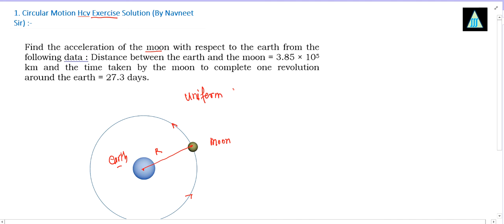find the acceleration of the moon with respect to the earth from the following data